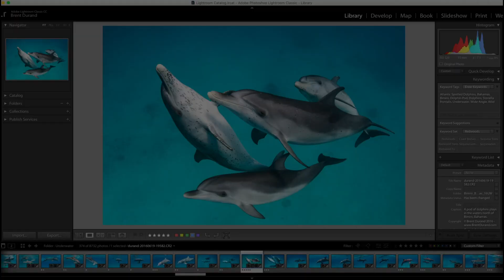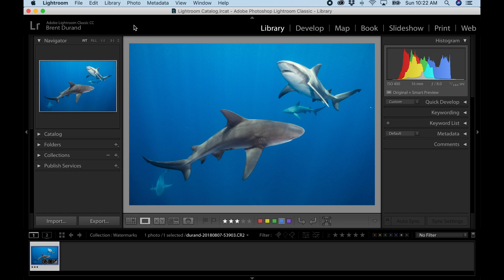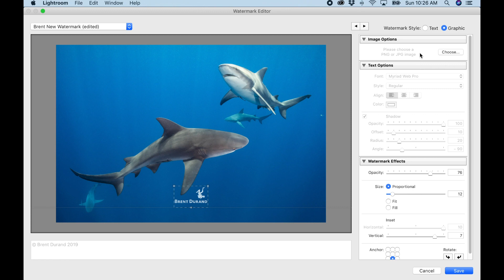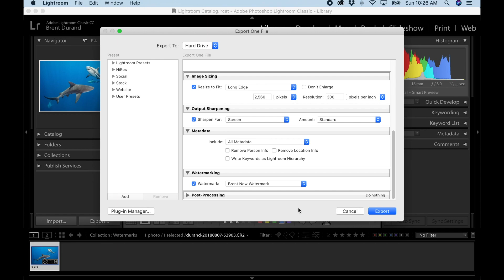Quickly Watermark Photos in Lightroom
Learn how to quickly add watermarks to your photos in Adobe Lightroom. This tutorial demonstrates use of text and graphic watermarks using Lightroom's Watermarks Editor, including how to apply the watermark during export.

MY CAMERA GEAR HIGHLIGHTS
Please support your local camera retailers when possible.
- Canon R5
- SportDiver SmartPhone Housing
- GoPro HERO9 Black

- Brent

0:12 - Intro
0:40 - Find the Watermark Editor
1:28 - Watermark Selection Menu
1:59 - Creating a New Watermark
3:24 - Saving a New Watermark
3:56 - Adding a Graphic Watermark
5:06 - Outro